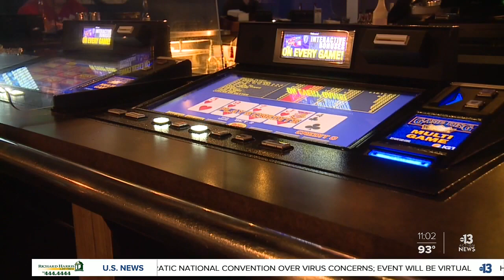Bar employees protest against pandemic closures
Bar employees and owners protested against Gov. Steve Sisolak’s extension of the emergency directive that's keeping bars closed amid the coronavirus pandemic.